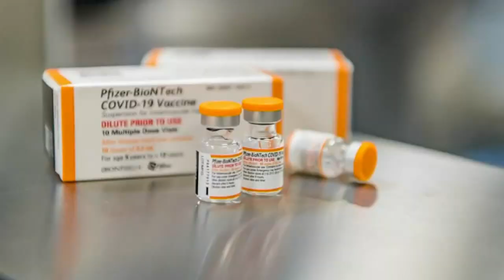FDA clears updated COVID booster vaccines targeting newest omicron variant strain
The hope is that the modified boosters will blunt yet another winter surge.